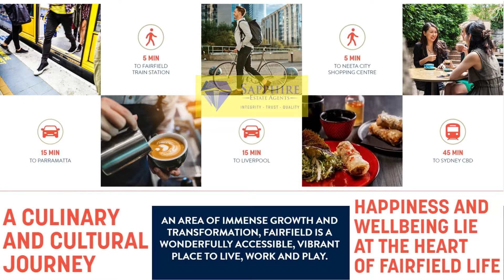Exclusive Off the Plan Units In Fairfield - Sapphire Estate Agents Exclusive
Master Agents - Sapphire Estate Agents Ingleburn Presents you EVO at Fairfield! Proudly Developed by LEVEL33 & Marketed by ST TRINITY, this project has massive advantage buying directly as a Property Investor's Alliance from Sapphire Estate Agents- Ingleburn!

Available:
Luxury Studio, 1, 2 & 3 Bedroom Apartments starting at $415,000. You can secure this deal with as Low as $41,500 Deposit!

SAPPHIRE ALLIANCE Advantage: BUY DIRECT TO SAVE$$$
- $8880 Cashback at Settlement!
- Secure Now Only at 5% Deposit and Rest on Settlement
- Upgraded Inclusions to Luxury PREMIUM- Sapphire Package STANDARD (Save $35K ) in Bathroom & Kitchen
- DUCTED AIR on all 2 Bed & Above STANDARD (Save $9K)
- Timber floorboards to Living & dining, BLINDS included!
- 3 Year Rental Guarantee For Investors!
-Pay 10% Now & Rest on Completion

LOCATION Highlight:
*Proximity to parks and recreations – Western Sydney Parklands in 15 min
*5 min walk to Fairfield Train Station, shopping centres, School, Childcare & Hospital
*15 min to Parramatta CBD and Liverpool

-Full Name
-Phone

Please get in Touch with Prakash- 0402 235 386 or Royal 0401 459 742 to secure this deal!